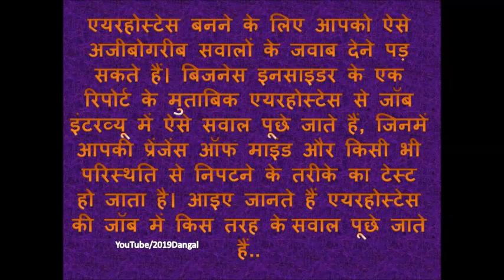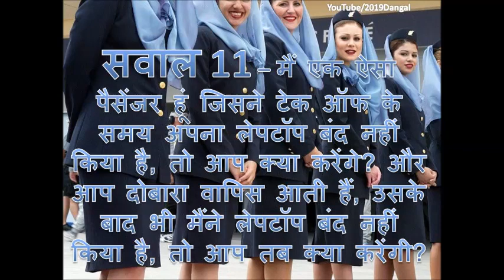12 Interview Questions for Air Hostess Job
hello Aspirants,